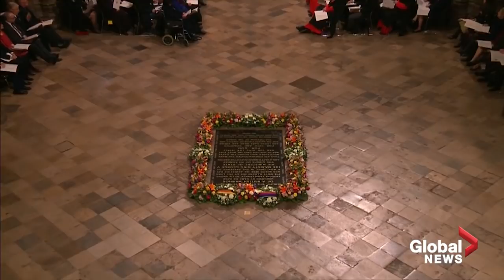Queen, royal family attend Remembrance ceremony at Westminster Abbey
Queen Elizabeth and members of the royal family attended an evening service at Westminster Abbey on Sunday, Nov. 11, 2018.

This year marks the 100 year anniversary of the end of the First World War.